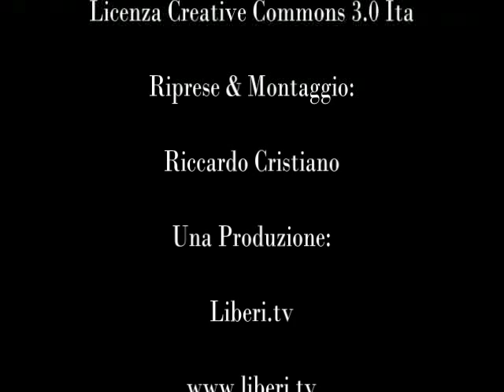Congresso fondativo: Centro d'iniziativa locale Certi Diritti per la Calabria 21/07/13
Lamezia Terme (CZ), 21 luglio 2013

Dopo varie attività svolte sul territorio inerenti la comunità Lgbt, (lesbiche, gay, bisessuali e transgender) nasce oggi il Centro di iniziativa locale Certi Diritti per la Calabria, quale emanazione dell'omonima associazione nazionale.

Si conclude con questo un processo di aggregazione di attivisti, durato mesi, e che il 4 luglio scorso a Catanzaro, si è concretizzato con un protocollo di intesa siglato con la CGIL Catanzaro-Lamezia, strutturandosi con l'osservatorio sulle politiche di genere e pari opportunità.

Tutto questo va molto oltre l'associazionismo che difende i diritti degli omosessuali, perché il progetto, complessivamente, punta alla promozione dei diritti civili in modo ampio e innovativo: "e' finito il tempo che ogni associazione in favore dell'allargamento dei diritti debba operare a compartimenti stagni - dichiara Marco Marchese neo segretario eletto dall'assemblea costituente - infatti nella nostra visione, un'associazione come questa ci sembra giusto si occupi anche di tutti quegli altri temi approvati nella mozione generale che guiderà la politica associativa fino al 2015.

Nella mozione generale si legge che l'associazione si occuperà del contrasto alla violenza, al maltrattamento e alle discriminazioni connesse all'identità di genere, il diritto di vita in un ambiente sano ed ecosostenibile, la promozione della libertà e responsabilità sessuale della persona, l'impianto di specifiche iniziative contro le discriminazioni multiple, le malattie sessualmente trasmissibili e iniziative a tutela dei diritti delle donne.

L'associazione si occuperà anche dei diritti dei migranti, delle lavoratrici e dei lavoratori del sesso, dei disabili sotto il profilo del diritto di questi ultimi alla sessualità e per migliorare le condizioni di vita delle persone private della libertà personale. In ultimo fra gli obiettivi, vi è quello di attivare l'osservatorio sulle politiche di genere messo in piedi con la CGIL, e nelle prossime settimane sarà avviata un'attività di formazione dei dirigenti del sindacato; in più si sta lavorando per fare in modo che entro l'anno si celebri in Calabria il settimo congresso dell'associazione radicale Certi Diritti nazionale

CENTRO D'INIZIATIVA LOCALE CERTI DIRITTI PER LA CALABRIA.

Eletti:
 Segretario, Marco Marchese
 Presidente, Federico Cerminara
 Tesoriere, Andrea Gargano
 Revisore dei conti, Armando Presta.